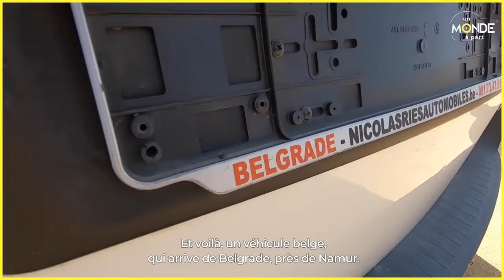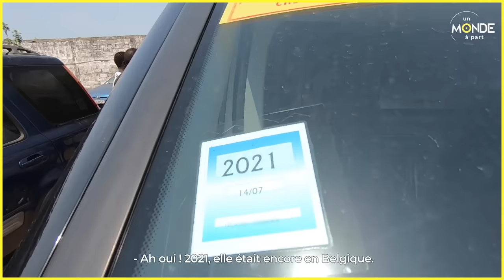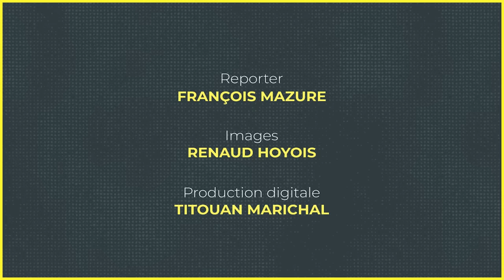Cotonou : l'immense marché des voitures d'occasion – Un Monde à part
C’est probablement au port de Cotonou,   dans l’un de ces gigantesques marchés de voitures d’occasion, que terminent nos voitures vendues pour l’exportation.
Chaque année, 500.000 véhicules débarquent au Bénin pour être réparés et ensuite revendus à travers l’Afrique de l’Ouest.   Ces parcs fonctionnent comme de véritables petits villages. Mécaniciens, soudeurs, peintres, etc. y sont installés.   Et croyez-moi, ils sont capables de TOUT, absolument TOUT, réparer ! C’est impressionnant !

0:00 – Découverte de l’immense marché de voitures d’occasion
2:06 – Provenance des voitures
3:30 – Un parc automobile qui fonctionne comme un village
5:12 – Rencontres avec les mécaniciens, les peintres, les soudeurs, etc.
8:45 – Un véhicule belge !
10:05 – Politique écologique et conclusion

Crédits : Une émission proposée par : François Mazure
Images : Renaud Hoyois
Production digitale : Titouan Marichal